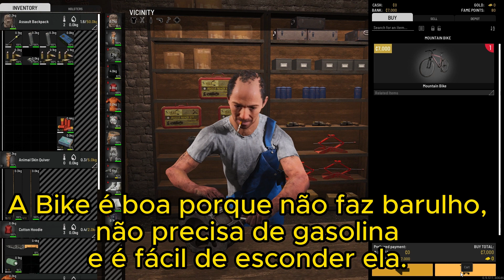Scum - Tutorial para iniciantes parte 5.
Nesta parte final do vídeo eu falo sobre como consertar uma lata velha.